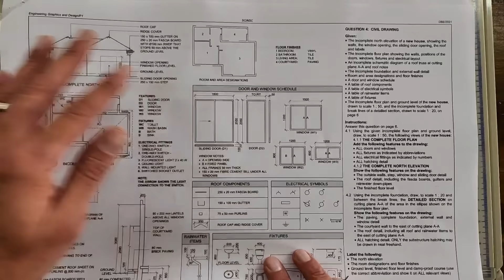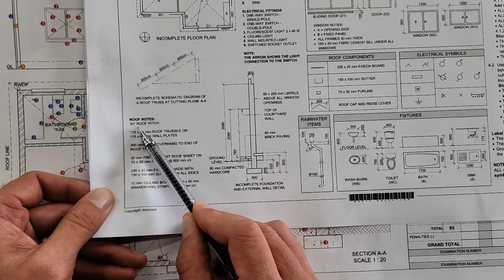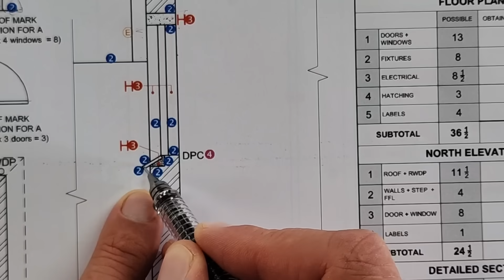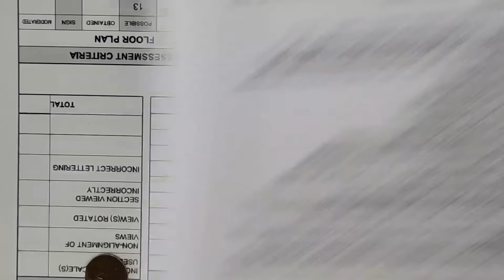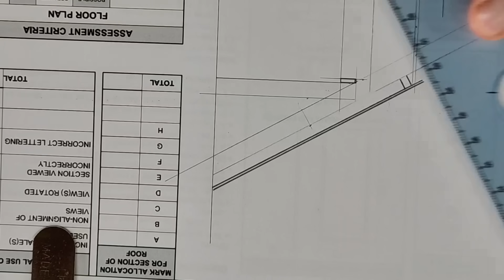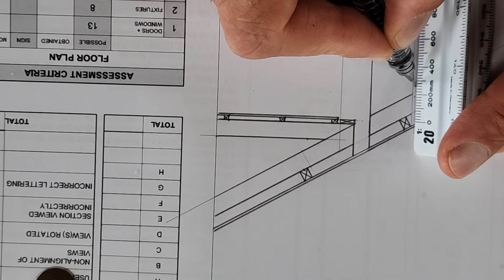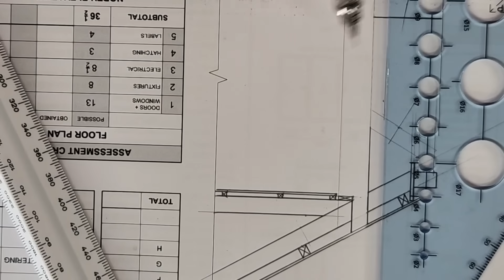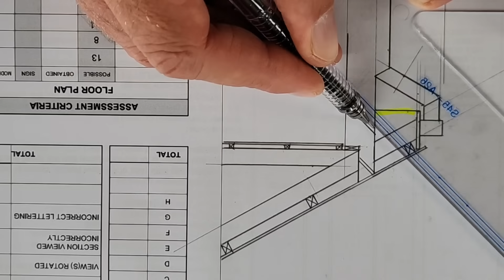Revision - Civil Sectional Elevation - Grade 12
HowToEGD aims to Inspire and Equip Engineering Graphics and Design learners Across South Africa!!

EGD Master Class and Step by Step Tutorials Exclusively available for logged in HowToEGD All-Access Members.

LEVEL UP YOUR SKILLS: UNLOCK EXCLUSIVE CONTENT FOR HowToEGD ALL-ACCESS MEMBERS!
Access a Collection of Previous Gr12 Final Exam Papers and Memo's
--- To Download--- On my YouTube Channel Page, go to the Community Tab and click on the Download Link exclusively available for logged in HowToEGD All-Access Members:

Limited PREVIOUS EGD EXAM PAPERS AVAILABLE TO ALL - FREE DOWNLOADS WITH MEMO'S

Stefan Kleyn